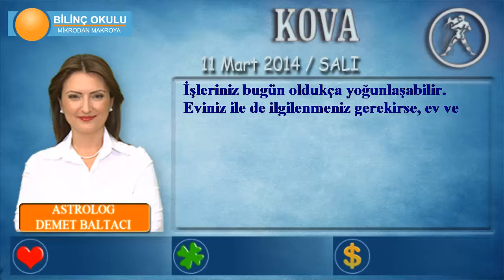KOVA Burcu, GÜNLÜK Astroloji Yorumu, 11 Mart 2014, - Astrolog DEMET BALTACI- Bilinç Okulu